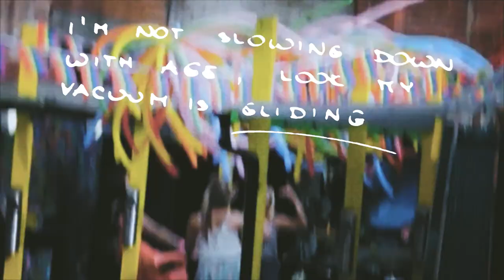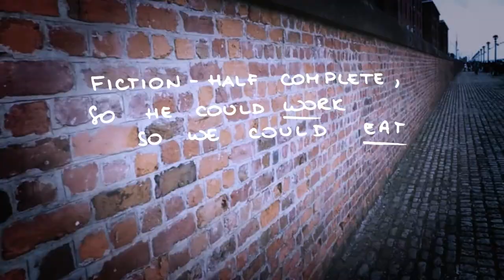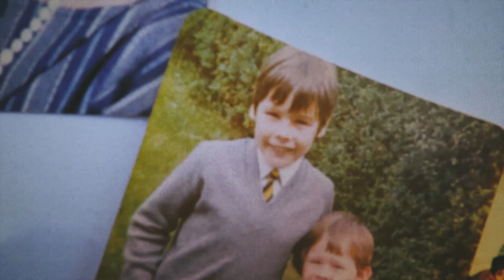Saint McCabe (Ste McCabe) - Everything That's English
Video by Lukas Waclawski. Colour grading and titles by Logan Vaughn. Thanks to Robert Motyka for uploading the family videos.

Full Lyrics:
I’ve been slipping into my parents 80’s world
raging at the news, small town and suburban
feeling pride in an oven that is shining
I’m not slowing down with age, look, my vacuum is gliding
I felt safety in this flawed logic:
‘the world moves slowly and progressively’
when I left behind the stage
I thought these were resting days
but I have slept into a daze
and I have got to wake up

1990, my dad would drink until he slept
raging at the box when Thatcher’s face appeared on it
after he died, my brother found his private notes
fiction half complete so he could work, so we could eat
work, drink, sleep: our sad working class dream
just blame the Polish for a British mess that’s always been
and laugh at my tears, babe
it’ll hurt you just the same
I am proud to feel this shame
in everything that’s english

I can’t be that person whinging
‘been there, done that, seen it, hate that’
are you feeling old and hopeless? It’s alright
just sing that, write that, chant that, change this